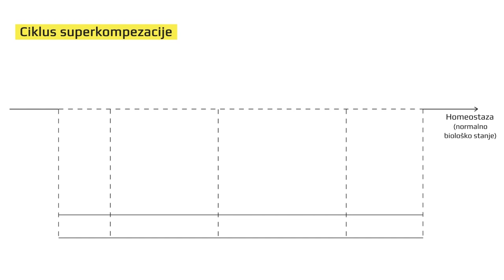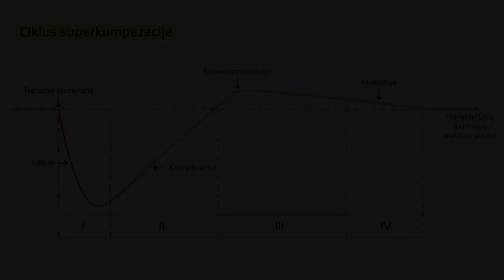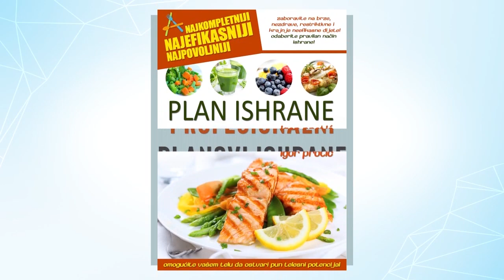KAKO DOLAZI DO POBOLJŠANJA SPORTSKE FORME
U ovom video klipu ćete saznati šta je sama suština superkompezacije, odnosno kada je optimalno vreme da se telo podvrgne trenažnom stimulansu da bi se u treningu napredovalo.

Slobodno me možete kontaktirati na:

Na sledećim linkovima se možete detaljnije informisati o trenažnom dvd-u, planovima ishrane i treninga i treninzima: